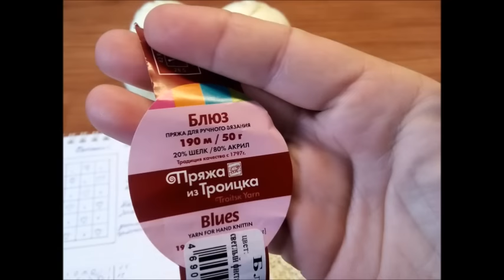СП Деткий плед!